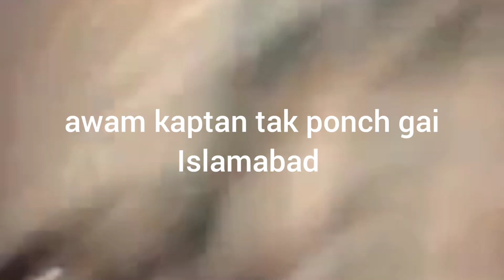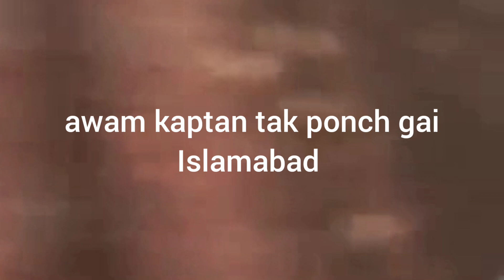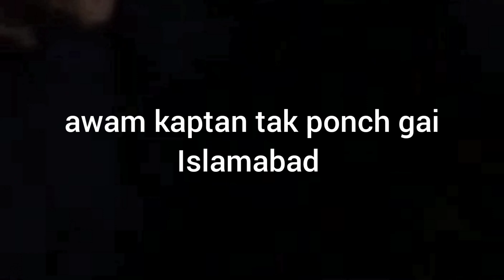riaz khan Big breaking news Awam imran khan tak ponch gai Islamabad| zakia queen reaction🇺🇸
imrankhan breaking news
imrankhan new update